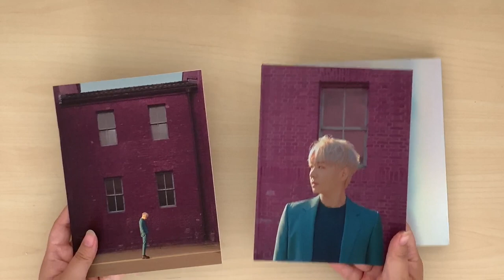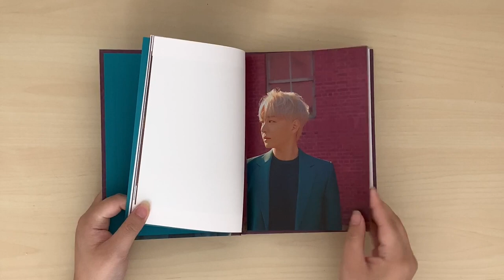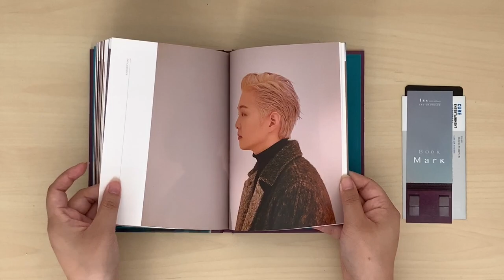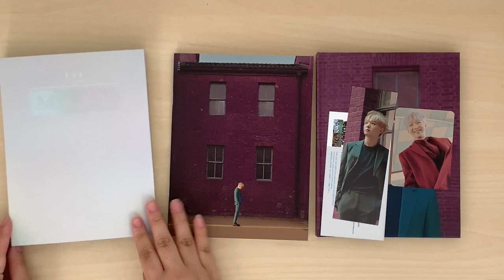Unboxing ☆ BTOB Lee Changsub 이창섭 MARK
So proud and happy for Changsub! This album was so beautiful! I purchased this album when it was first released but didn't get the chance to open it before I went overseas, so here I am finally opening it months later...

I think I'll film a full BTOB collection soon! I leave all my photocards for BTOB in the albums so I will also be showing which photocards I pulled for each album. So look forward to that ^_^